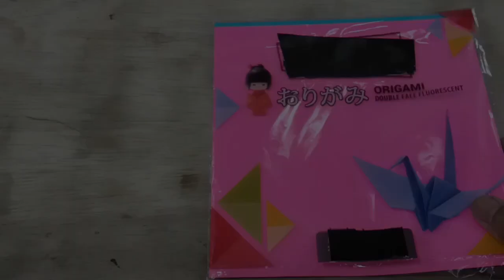unique text using oil pastels and pencil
Create unique text using oil pastels and pencil for entertainment with family, friends and others.